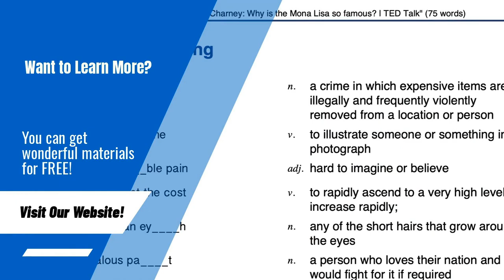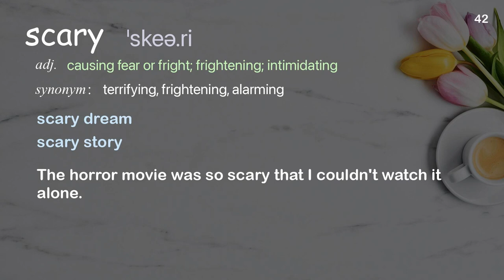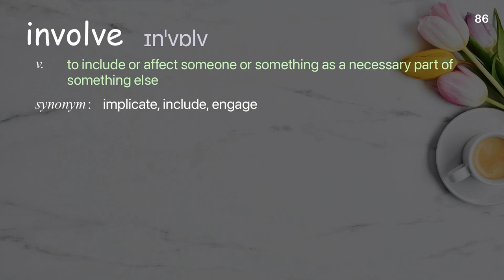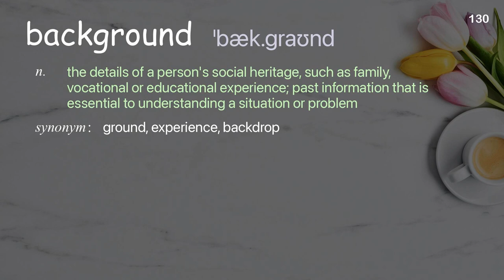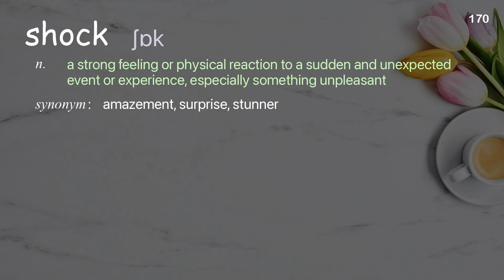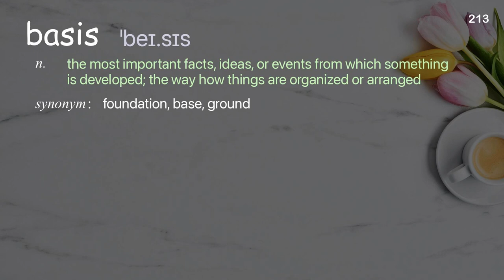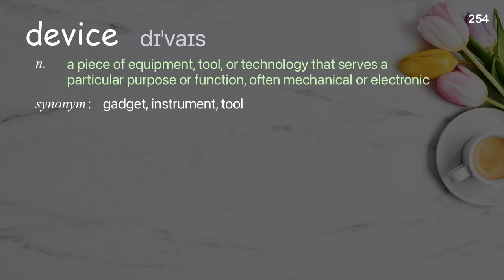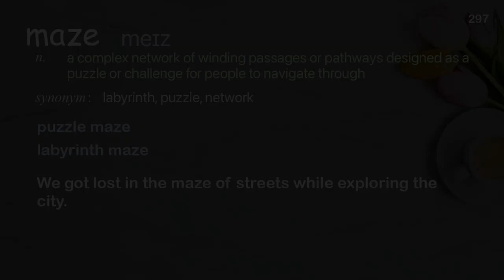297 Academic Words Ref from "My wish: Manufactured landscapes and green education | TED Talk"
■PLEASE NOTE

■Reference Source
Edward Burtynsky: My wish: Manufactured landscapes and green education | TED Talk